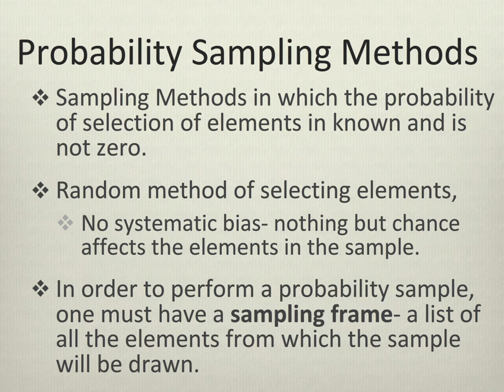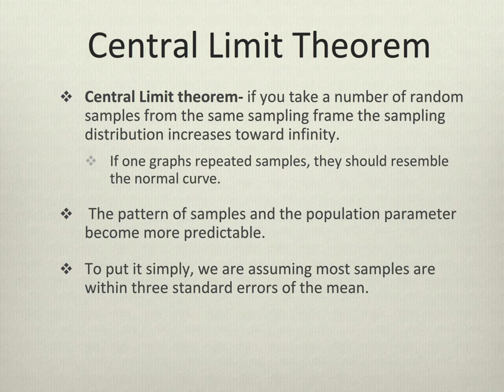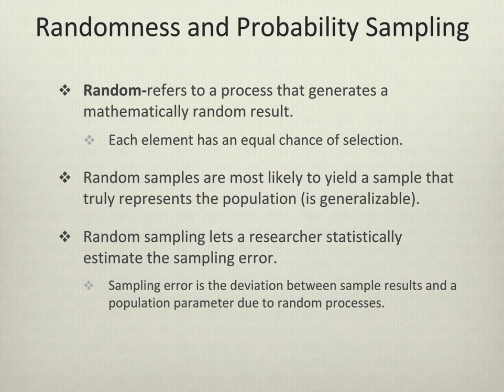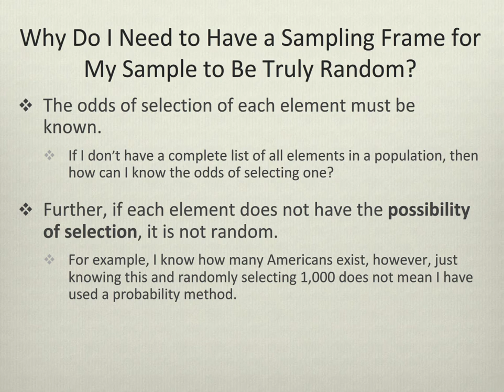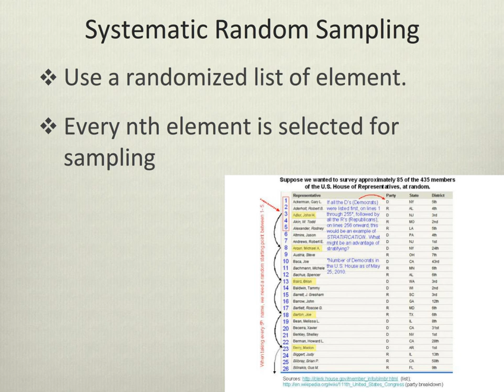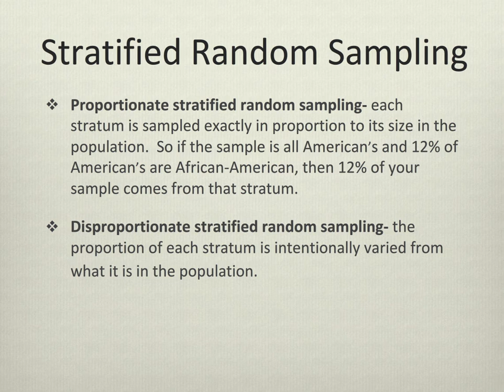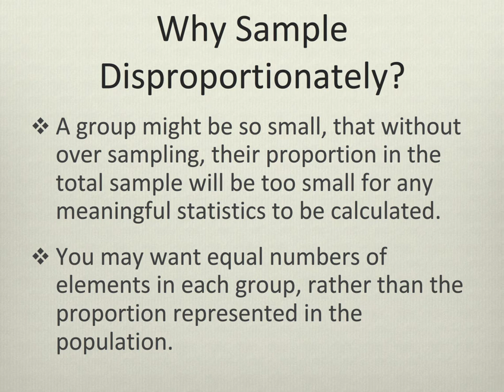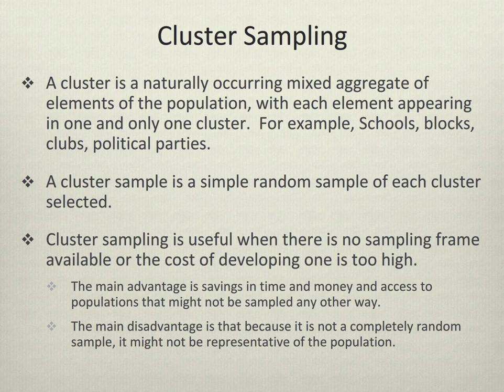Probability Sampling Methods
Module 12- Probability Sampling Methods
SOC 444/A: Survey Research